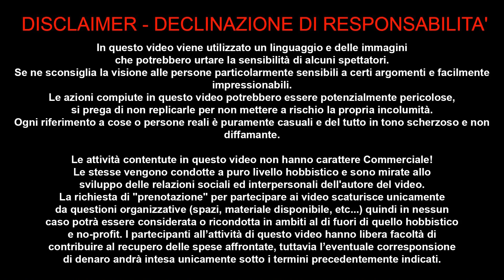MONTESI E PAOLO DI REGGIO CALABRIA 6 APRILE 2018